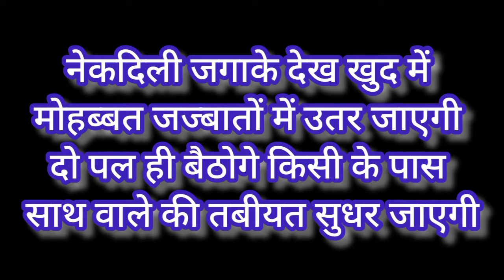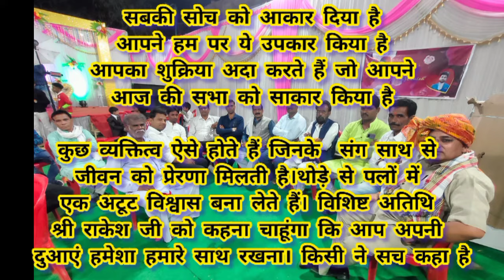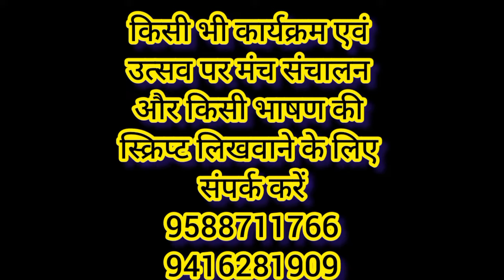आभार शायरी script. Welcome Shayari. Shayari In Hindi. Public Speaking Course By Swami Ji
आभार शायरी script. Welcome Shayari. Thanks Speech. Shayari In Hindi. Public Speaking Course By Swami Ji